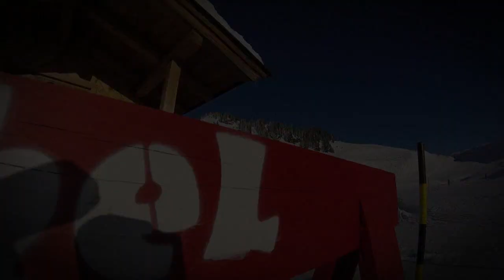Kitzbüheler Horn park episode 2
The day the Pass Thurn shapers came up the Horn